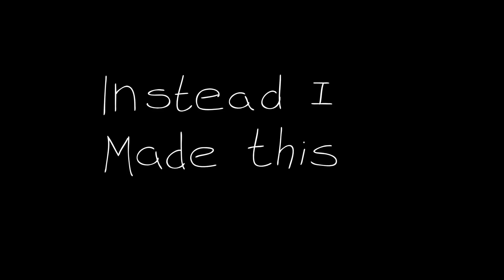Edberg Rhapsody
No joke, this is the highest viewed video I ever made. Thank you all so much for watching, subbing and liking this silly thing. There's another on the way, but animation takes time, so please be patient.

There's going to be 2 versions of this, this being the short version the other being the full, fat bastard one that may well get me a copywrite notification on my channel. Hooray. I won't be monetising the video and never had any intention to with any other video if it had a copywritten song in it.

Anyway, here's the short arse cartoon. The bigger bottomed one's coming later, early next year.

Audio taken from this video and 'Random Arma Bullshittery Part 3'

The song is from Queen. It's 'Bohemian Rhapsody' and I am a talentless twat who has no musical bones in her body so no, I didn't write it or sing it. (Wish I did though, because holy crap would I be rich...)

The intro is Ian Dury and The 7 Seas Players 'Spasticus Autisticus',  extended version.